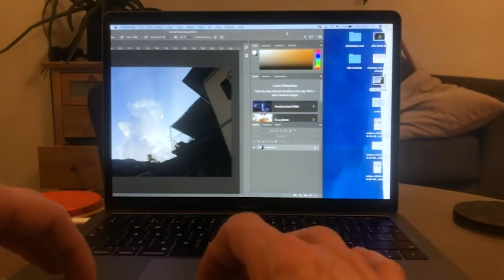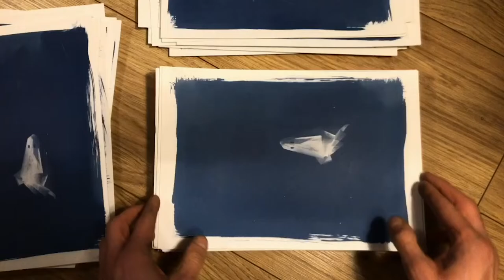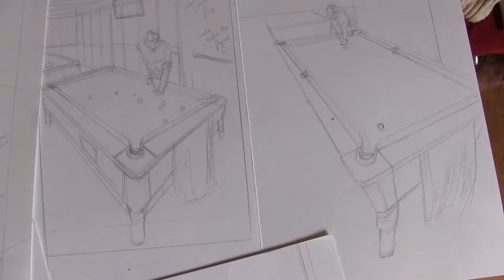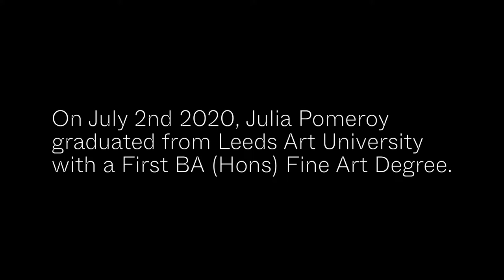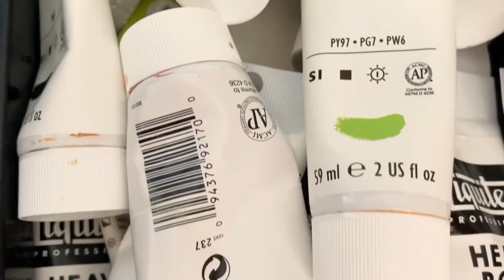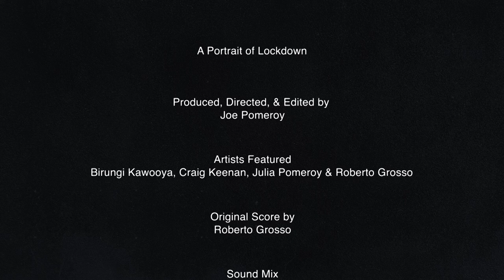A Portrait of Lockdown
A Portrait of Lockdown, an exploration of the impact the national lockdown had on four artists in the age of COVID 19.

On the 26th of March 2020, a national lockdown was imposed in the UK. My film looks at the impact this ruling had on four artists based in London and Leeds, and the work they produced during this time.

Birungi Kawooya, an artist from South East London, explains how she felt unmotivated to create her artwork during lockdown, and that it wasn't until the Black Lives Matter movement gained national, and international recognition in the summer of 2020, that inspired her to begin again. In her section of the film, Birungi explains the importance of taking time out to rest and rejuvenate, to be able to be creative again, and confront systemic racism and white supremacy.

Craig Keenan, an artist from East London, illustrates how having the coronavirus virus impacted his life during lockdown, and directly influenced the art work he created. During Craig’s illness, he was inspired to produce a work of art - a very striking impression of a ghost - from one of the white facial tissues in the box he was using. This reflected in a graphically whimsical way the period he was living through.

Julia Pomeroy, an artist based in Leeds, discusses how the lockdown has impacted an integral part of her final degree year, and how the work she created has been directly influenced by the way people are communicating during lockdown via video calls.

Roberto Grosso, an Italian artist based in London, pays tribute to the incredible work of the NHS during lockdown, by creating a piece of artwork called Heroes, inspired by the David Bowie song of the same name.